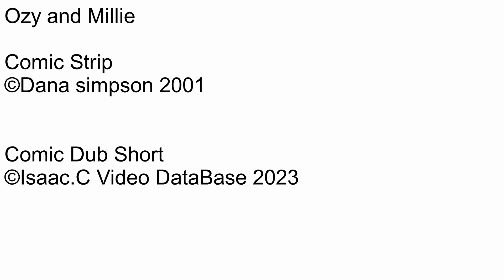Ozy and millie Comic dub Short Ep762 The burden of command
Number: 762
Name: The burden of command
Rated: 4+